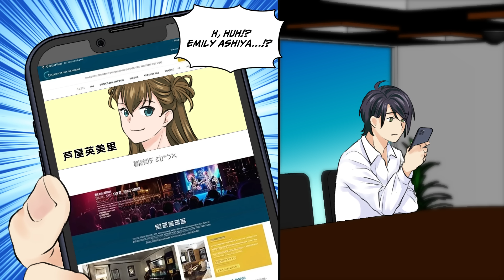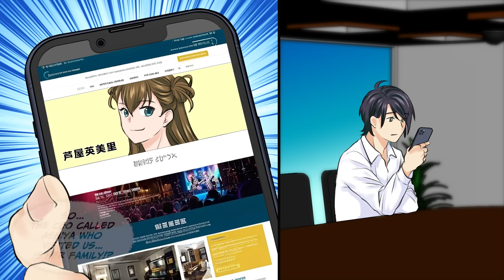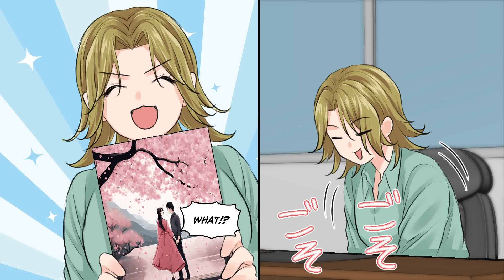[Manga Dub] A homeless girl bought a jobless guy like me with the price of 100 million [RomCom]